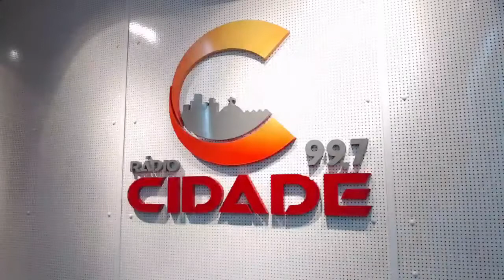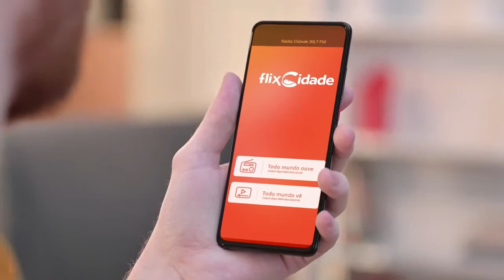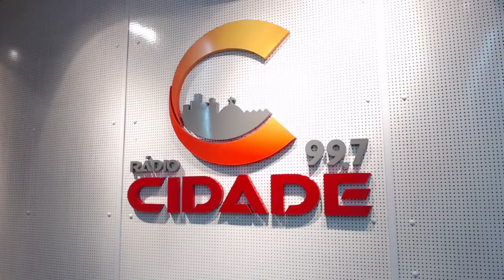Arte e Cidadania especial Roberto Carlos com Thayse Dias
Arte e Cidadania na rádio Cidade FM 99.7.
24 de abril de 2001.